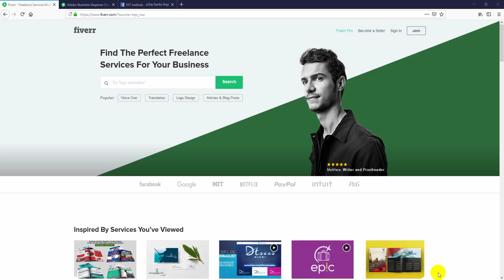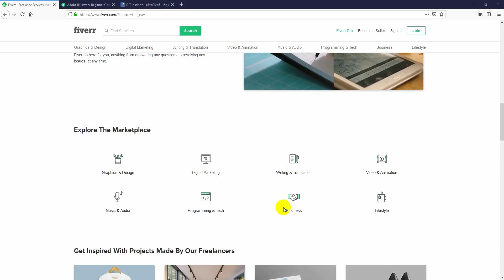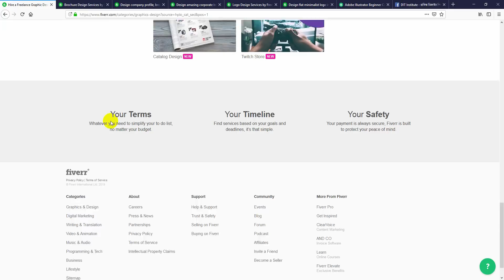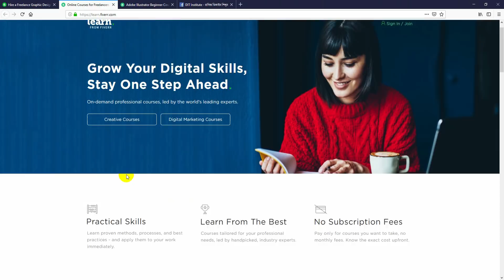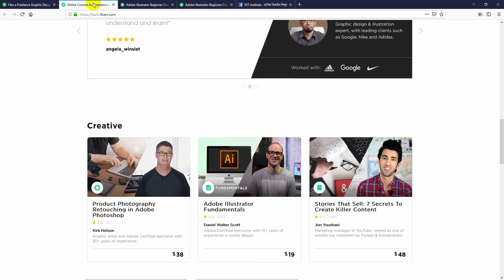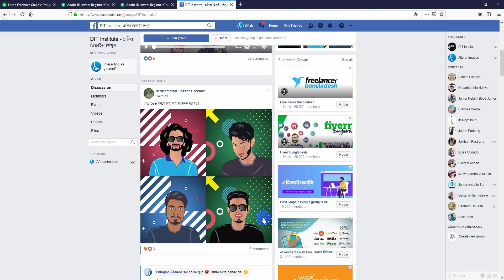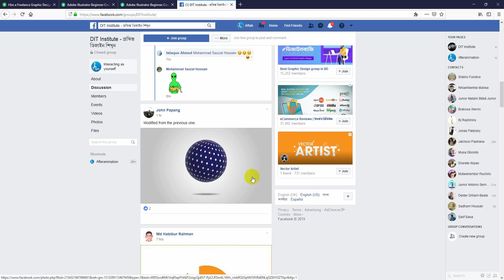Adobe Illustrator পেইড কোর্স করুন সম্পূর্ণ ফ্রিতে!!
Introduction to Adobe Illustrator CC for Beginners

Fiverr এর Adobe Illustrator পেইড কোর্স করুন সম্পূর্ণ ফ্রিতে!!

► Adobe Photoshop CC Bangla Tutorial 2018 | Graphic Design full course in Bangla